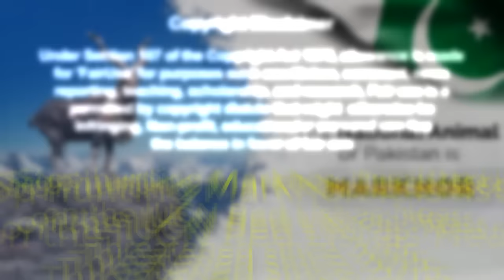কেন 🐐পাকিস্তানের জাতীয় প্রাণী মারখর ছাগল এতো দুর্লভ | Why National Animal of Pakistan Markhor Rarest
সাপশিঙি বনছাগল বা মারখোর (উর্দু: مارخور‎‎; ফার্সি: مارخور‎‎; পশতু: مرغومی মার্গুমায়; ইংরেজি: Markhor; বৈজ্ঞানিক নাম: Capra falconeri) হচ্ছে ক্যাপরা গণের একটি বড় প্রজাতি যেটি আফগানিস্তান, উত্তর পাকিস্তান, দক্ষিণ তাজিকিস্তান, দক্ষিণ উজবেকিস্তান, ভারতের জম্মু ও কাশ্মীর রাজ্যে পাওয়া যায়। আইইউসিএন এটিকে বিপন্নশ্রেণিতে অন্তর্ভুক্ত করেছে। সমগ্র পৃথিবীতে এই প্রজাতির আর মাত্র ২৫০০টির মতো প্রাণী টিকে আছে এবং গত দু'প্রজন্মে ২০% সংখ্যা কমেছে। পাকিস্তান এদেরকে জাতীয় পশুর স্বীকৃতি দিয়েছে।

Related Topic: Pakistan National Animal Markhor Facts | مارخور کی خصوصیات  World's Weirdest Animals: Markhor Markhor (National animal of Pakistan ) video Markhor in Pakistan , wondrfull story MARKHOR hunting is the best for conservation ! by Seladang Mountain Mothers [Markhor Conservation, Jammu & Kashmir] Why ISI Choose Mark Of Markhor ?? Story About Markhor And ISI.. AMAZING JUMP MARKHOR ISI logo and pakistan army|| support pak army||best inter services inteligence and pak army